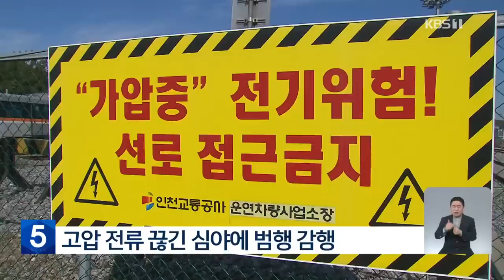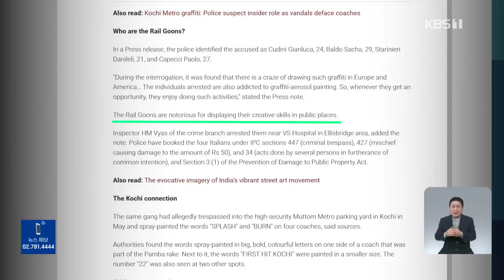[단독] 야밤에 철조망 뚫고 지하철 기지 습격...6개 대도시 이 일당에게 당했다 / KBS 2022.10.27.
스프레이나 페인트로 공공장소에 낙서하듯 그리는 그림을 '그라피티'라고 하죠.  최근 국내 6개 도시의 지하철 기지가, 이 그라피티를 그리는 일당에게 뚫린 것으로 확인됐습니다.  그라피티를 '거리의 예술'로 인정하는 나라도 있지만, 이번 그라피티는 지하철 '차량'에 그려진 거라서 그 자체로 공공기물 훼손이기도 하고, 또 지하철 기지라는 '보안시설'을 침범했다는 문제도 있습니다.  이지은 기자의 단독 보도입니다.

 [리포트]

 한밤중의 지하철 차량기지.

 한 남성이 철로를 가로지릅니다.

 전동차에 다가가더니 스프레이를 뿌리기 시작합니다.

 그림의 윤곽을 잡고, 색을 바꿔가며 덧칠하길 10여 분.

 'WORD' 라는 단어가 완성됩니다.

 그리곤, 일행과 사진을 찍고 유유히 사라집니다.

 비슷한 시기, 여러 곳에서 이런 일이 벌어졌습니다.

 지난달 12일부터 24일 사이, 서울과 인천, 대구, 부산, 대전, 광주 등 6개 대도시의 지하철 기지가  뚫렸습니다.

 모두 같은 일행이 벌인 일로 추정됩니다.

 이들은 차량 기지를 둘러싸고 있는 울타리와 철조망을 뚫고  기지 안쪽으로 몰래 침입했습니다.

 지하철 기지는 그 자체로 보안 시설인데 무방비로 침범을 당한 겁니다.

 철로 주변에 고압 전류가 흘러 위험하기도 하지만, 일행은, 치밀한 사전 준비를 거쳐, 전기가 끊기는 심야에 철로 이동을 감행했습니다.

 [인천교통공사 관계자/음성변조 : 울타리를 절단하고 들어왔거든요. 통행로 쪽이 아니라 하천 쪽으로 (접근)한 거를 봐서는 사전에 몇 번 확인을 하러 오지 않았나..."]

 이렇게 해서 총 8대의 지하철 객차가 훼손됐습니다.

 짧은 영어 단어지만 굵은 글꼴로 그려졌고, 결국 이 차량들은, 외부면 보수 작업을 해야 했습니다.

 경찰은 외국인 두 명을 용의자로 특정하고, 건조물 침입과 재물손괴 혐의를 적용, 체포영장을 발부받았습니다.

 그러나 입건 시점에 이미 해외로 출국한 상태여서, 인터폴에 적색수배도 요청했습니다.

 최근 인도에서도 지하철이 '그라피티'에 훼손된 일이 있었는데 이번에 피해를 입은 서울 지하철 그림과 거의 판박이입니다.

 'Rail Goons'라는 이름의, 국제적으로 유명한 그라피티 단체로 추정됩니다.

 이들은 일부러 접근이 어려운 곳을 찾아다니며  그림을 남기고, 그걸 과시하는 것으로 알려져 있습니다.

 [레오다브/그라피티 작가 : "남들이 하지 않는 장소, 하기 힘든 장소에 그림을 남겨야 자기 명성이 높아지는 그런 부분이 있거든요."]

 해외 그라피티 작가들 사이에서 한국은 아직 '그라피티 청정국'으로 분류됩니다.

 그만큼 호시탐탐, 우리나라 시설들을 노리고 있다는 얘기이기도 합니다.

 촬영기자:이제우/영상편집:여동용/그래픽:노경일

▣ 제보 하기
◇ 카카오톡 : 'KBS제보' 검색